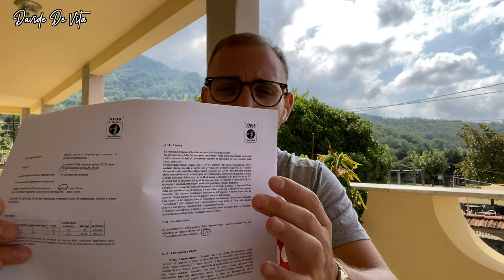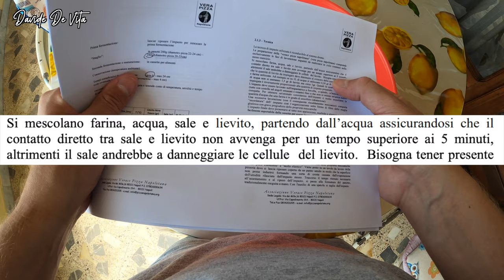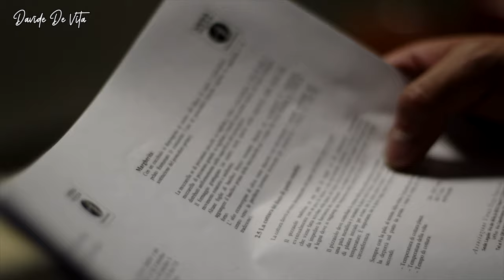LA PIZZA VERACE NAPOLETANA | ricetta TRADIZIONALE secondo disciplinare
Salve a tutti ragazzi e benvenuti in questo nuovo video riguardo alla pizza fatta in casa. Questa volta mi sono cimentato nella realizzazione della pizza verace napoletana o vera pizza napoletana! Questa e´ in pratica la ricetta tradizionale effettuata secondo manuale. Il disciplinare va a sfatare tanti miti che hanno preso piedi nel corso degli anni. Per realizzare un´ ottima pizza bastano in effetti poco piu´ di 8 ore. Vi auguro quindi una buona visione e vi aspetto nei commenti e nei prossimi video! Un abbraccio!

➡️ Gli Ingredienti per preparare la pizza verace napoletana con tutti i passaggi e le dosi potete trovarli in questo link:

Tutti i diritti e i marchi nel video che fanno riferimento al disciplinare della verace pizza napoletana sono proprieta´ dell´ associazione verace pizza napoletana (AVPN). Link al sito web

Si ringrazia l´ AVPN per la distribuzione gratuita si questo fantastico disciplinare.

Si ringrazia la partecipazione alle riprese del grande @marcomaiese